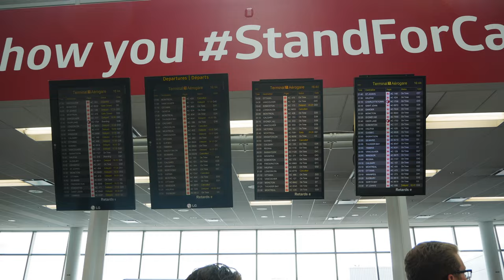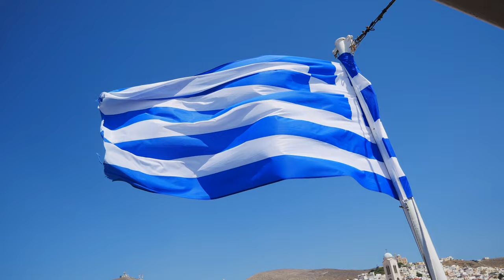4 DAYS IN MYKONOS | Josh Coleman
The beginning of my European adventure!

More videos coming soon from Santorini, Paris, and London